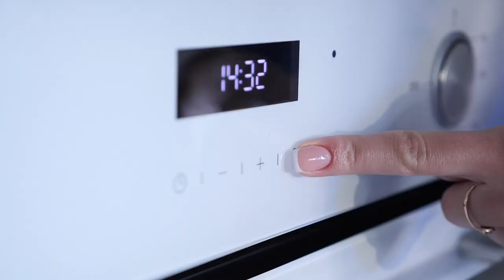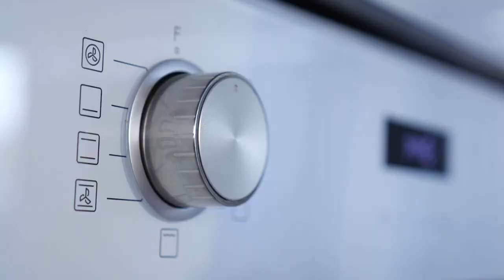Шкаф духовой электрический MAUNFELD MEOM729PB2